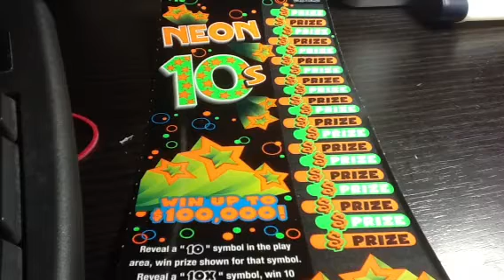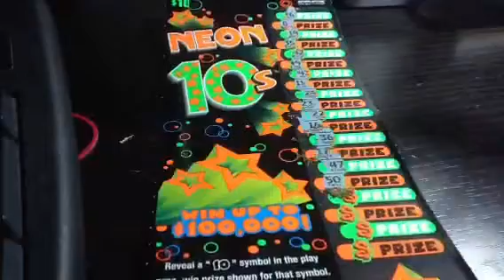HAPPY NEW YEAR! NEON 10's Scratch Off, Episode N10R16